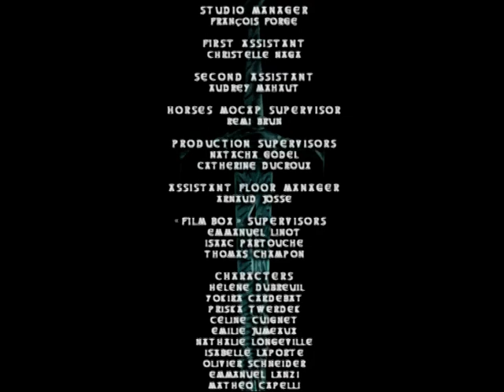Xcalibur - Episode 22 - The Dragon's Breath (480p)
A premonitory dream convinces Djana that Bragan will soon possess a sword capable of rivalling Xcalibur. But in order to obtain this sword, he needs the breath of a dragon. Our heroes take off for Drakken Braath, the volcano which is the home of the last Great Dragon. But when our heroes arrive, they realise that Bragan and Walka have gotten there first. Will Bragan succeed in forging the evil sword? As for Wip, this adventure will mark him forever.